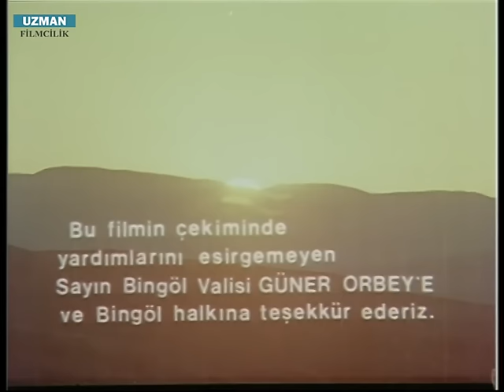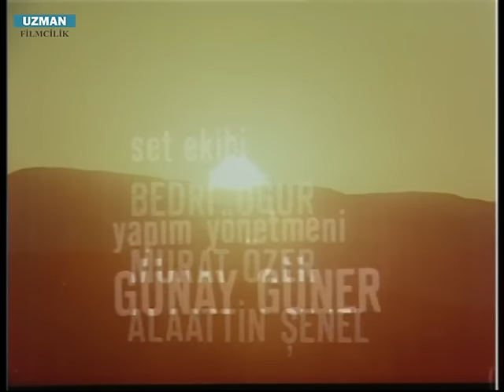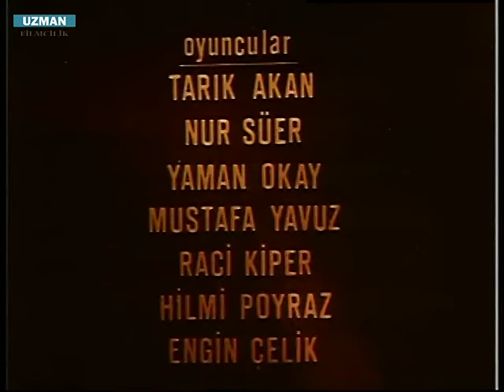Dönüş - Türk Filmi - Tarık Akan & Nur Sürer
Dönüş; Faruk Turgut'un yönetmenliğini yaptığı, başrollerini Tarık Akan ve Nur Süer'in  paylaştığı 1988 yapımı Türk Filmidir.

Dönüş Film Konusu:
İşlediği bir cinayetten dolayı yıllar önce hapse giren Berde, cezası bittikten sonra köyüne döner ve kendine yeni bir hayat kurmaya çalışır. Fakat zamanında onu oyuna getirenlerin kurdukları tuzakları yavaş yavaş öğrenir. Berde, Zerbo ile zamanında kavuşmasını engelleyenler ile sırasıyla hesaplaşmaya karar verir ve hem kendisine yaşatılanların hem de yapılan haksızlıkların intikamını hepsinden almaya ant içer.

Dönüş Filmi Hakkında:
Tür: Dram
Yapımcılar: Ferit Turgut, Kadir Turgut
Yönetmen: Faruk Turgut
Senaryo: Osman Şahin
Oyuncular: Tarık Akan, Nur Süer, Yaman Okay, Raci Kiper, Günay Güner, Mustafa Yavuz, Hilmi Poyraz, Engin Çelik, Ali Sürmeli
Süre: 73 Dakika